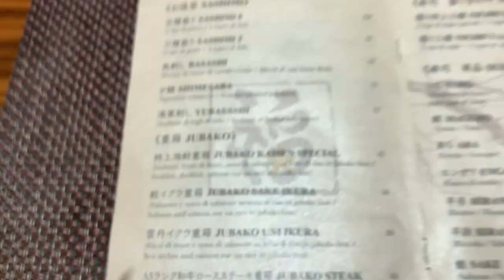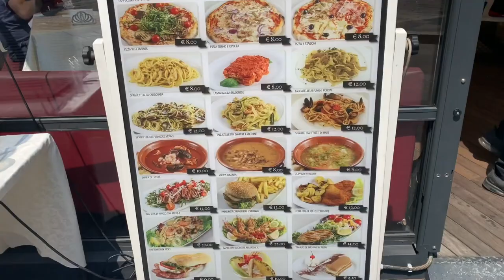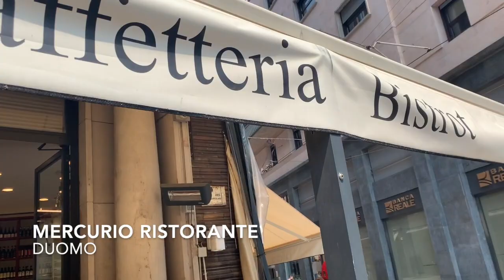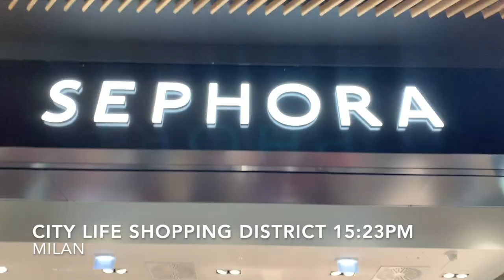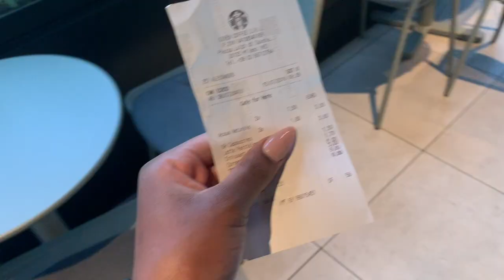ITALY VLOG : WHAT TO DO IN MILAN ITALY | MILAN VLOG 2019 | SOUTH AFRICAN YOUTUBER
MILAN ITALY

Welcome back it’s your girl Rocka!🇮🇹
Thank you for tuning in on this vlog, today I am going to MILAN Italy for three days.

See you on the next vlog, LAKE COMO❤️

PLEASE SUPPORT THE MUSICAL CREATORS I USED MUSIC BY:

Sakura Hz, Doing Nothing
Rooftop, Clueless Kit